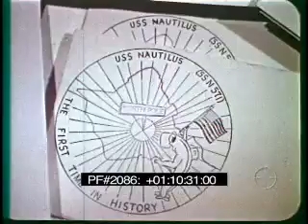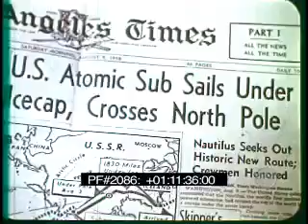USS NAUTILUS ARCTIC PASSAGE OPERATION SUNSHINE PART 2